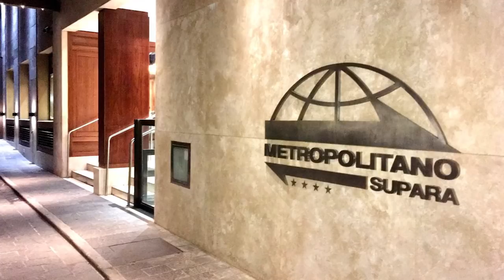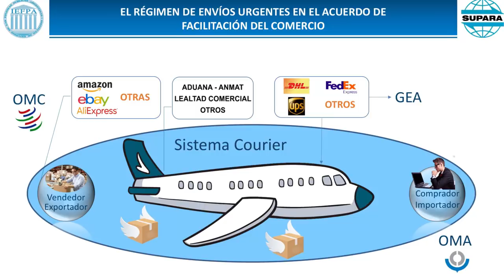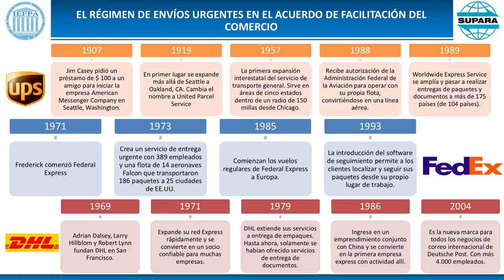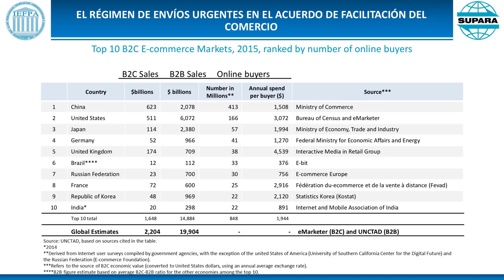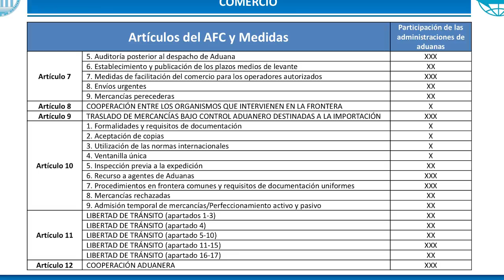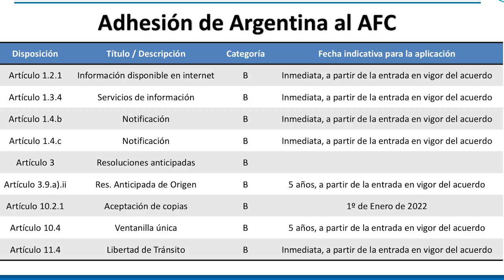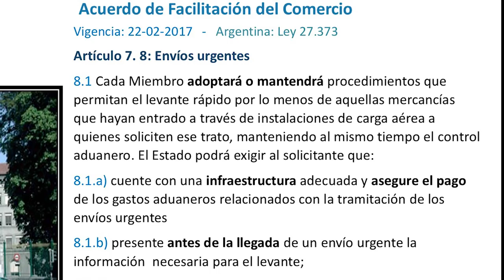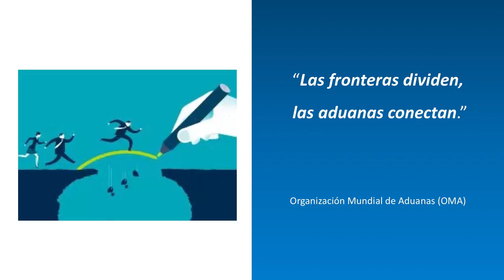LOS COURIERS EN EL AFC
Exposición del Dr. Héctor H. Juárez sobre el Régimen de Envíos Urgentes en el Acuerdo de Facilitación del Comercio de la OMC. II Jornada Académica IEFPA / SUPARA - 9 de noviembre de 2017.-